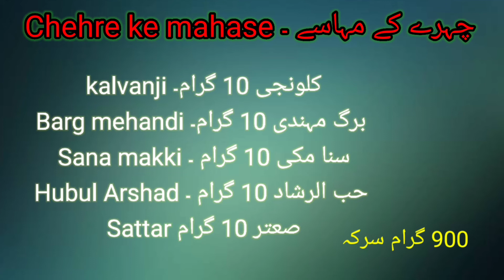Chehre k kil mahase ka ilaj | Arman Tv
if you like video then please shair it.

Chehre par kil mahasy
Chehre par kil mahasy ka ilaj
Chahre par kil mahasy ka ilaj tib e nabvi S.A.W.W se
Chahre par kil mahasy ka ilaj tib e yonani sy
Chahre par kil mahasy ka ilaj in hindi
Chahre par kil mahasy ka ilaj in urdu
Chahre par kil mahasy ka upay